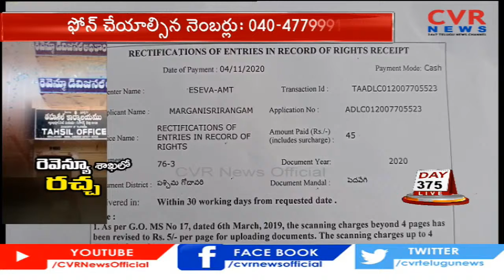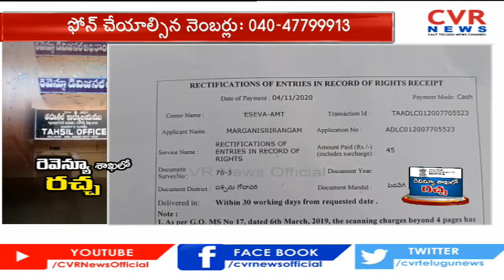టెక్నాలజీతో అవినీతికి చెక్ ? | Special Drive on Revenue Department Corruption | CVR News